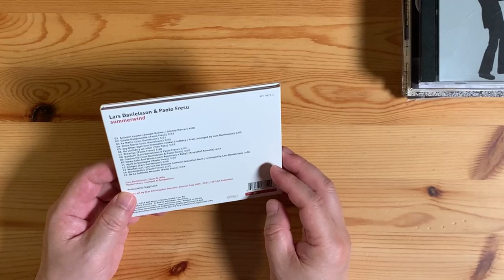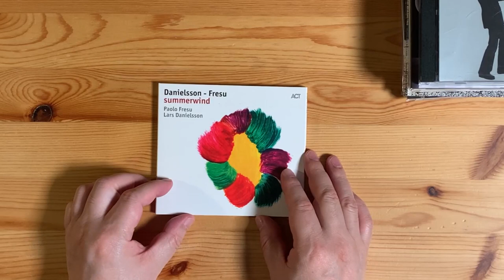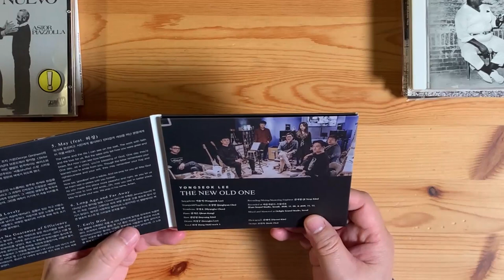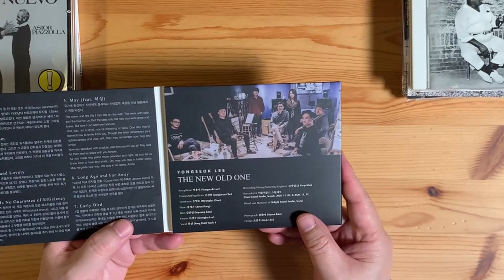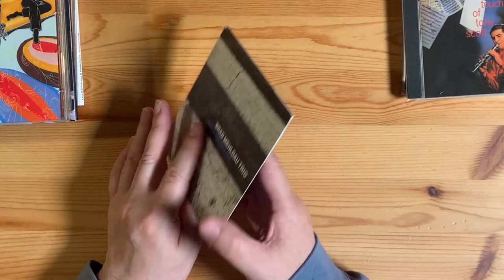4월 11, 12일 재즈수첩 예고: 제리 멀리건과 아스토르 피아졸라의 만남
4월 중순의 주말밤, KBS Classic FM과 함께하세요.